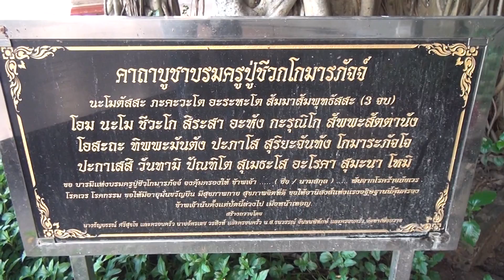วันแม่แห่งชาติ 2560 16/17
คณะกองทัพธรรม-ธรรมยาตรา ทัศนศึกษา-ท่องเที่ยว-ทำบุญที่ตลาดร้อยปีสามชุก  ได้ไปจ้ดกิจกรรมวันแม่ที่วัดวิมลโภคารามแล้ว ได้ไปไหว้พระทำบุญกับคุณแม่อีกสามวัดคือ วัดพระนอน วัดพระลอย และวัดแค เสร็จแล้วได้เดินทางกลับในเวลา 18.30 น. 12 สิงหาคม 2560